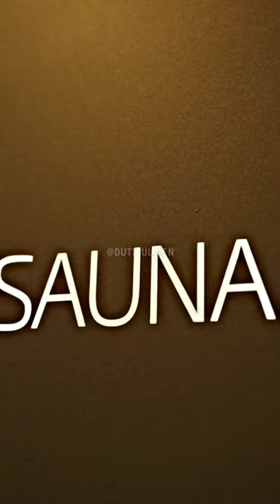Tate shows us his INSANE $100Mil mega yacht! 🤯